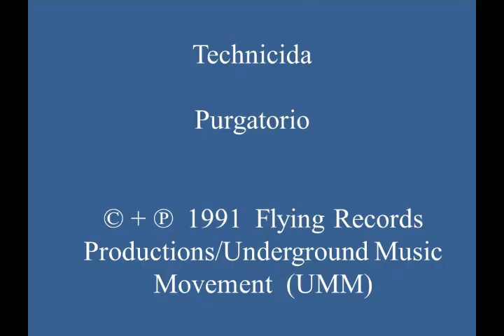Technicida - Purgatorio (with Images)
Excellent synth-driven 1991 Italian hardcore techno tune, with powerful synth play, “hard” synth lines, “robotic” vocal samples, and classic old skool sound.  This track can be found on U.K.-produced 12” vinyl EP “Technicida – Vol. 2.” (Cat.# UMM 013UK)

Country: Italy; U.K.
Released: 1991
Genre: Electronic
Style: Italian Hardcore, Techno
Credits: Gianni Visnadi + Ottorino Menardi (Technicida); Composed, Arranged, & Mixed by: Ottorino “Ottomix” Menardi + Gianni Visnadi; Written by: Gianni Visnadi